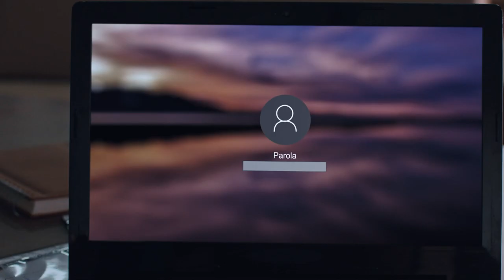Ece and Onur Kissed - Love Undercover Episode 6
Ece and Onur Kissed. BECAUSE I…

Onur Karasu (Sukru Ozyildiz), a successful agent, has been after Civan Koral (Tugrul Tulek), a diamond smuggler, for months. For this operation, he made Civan's sister Hilal (Asli Sumen) fall in love with him and maintains a distant relationship with her. His plan works like clockwork. Until a woman named Ece (Burcu Ozberk), a woman he has never met, enters his life. Ece, Hilal's friend from London, starts to suspect that Onur is up to something as soon as they meet. Ece drops like a bomb into Onur's operation and turns everything upside down. Onur Karasu (Sukru Ozyildiz) is a successful intelligence agent promoted to head of the department at a young age and has been after Civan Koral (Tugrul Tulek), the owner of Turkey's largest jewellery company. Civan, who uses Koral Jewellery as a cover for his dirty business, represents a criminal organisation in Turkey. Onur, who thinks that Civan keeps the documents related to his illegal business in a safe in his house, becomes lovers with Civan's sister Hilal (Asli Sumen) in order to get in and out of the house. When he learns that Civan is going to move abroad, Onur makes a sudden decision to propose to Hilal in order to get the documents without letting him get away. His plan is to open the safe on their engagement day and arrest Civan who will be there for his sister's engagement. What he doesn't take into account is Hilal's close friend Ece (Burcu Ozberk). While Ece is trying to figure out what Onur is up to; her plans get ruined when she gets caught by Onur. Onur and Ece, two opposites like day and night, will have to work together in a way they never wanted to.

Cast: Burcu Ozberk, Sukru Ozyildiz, Tugrul Tulek, Asli Sumen, Sehsuvar Aktas, Zuhal Gencer, Ulku Duru

PRODUCTION: O3 MEDYA
PRODUCER: SANER AYAR
DIRECTOR: AYTAC CİCEK
GENRE: ROMANTIC COMEDY